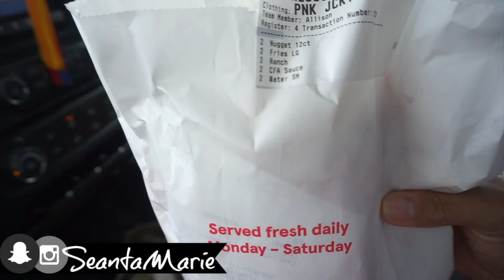7 WEEKS OUT - Summer Shred Ep. 2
In today's episode we are talking about how I am doing this fitness plan for seven weeks.  I will be leaving to re-classify in my military job soon, so I can focus on this workout plan a little more.

IndiaLimaYankee
   - Tay

CAMERA: Canon T6i
VLOG CAMERA: Sony a5100
EDITING: Final Cut Pro X 10.3.4

1.  ALL purchased products mentioned are purchased with my own dollaaaaas that I worked my booty off for.

2. ALL opinions are my own thoughts/feelings. sorry if they are brutally honest/offensive! :D If you feel the need to express your negative opinions feel free to do so at anytime, and thank you for contributing to my channel with your view!

3. ALL MILITARY RELATED CONTENT IS BASED UPON MY OWN PERSONAL EXPERIENCE/WHAT I HAVE LEARNED AND KNOW TO BE TRUE THROUGH THAT EXPERIENCE.  MY PERSONAL OPINION DOES NOT REPRESENT ANY SPECIFIC PERSON (OTHER THAN MYSELF), or BRANCH OF SERVICE.

4. ALL MILITARY RELATED CONTENT HAS BEEN PREVIEWED AND UPLOADED TO BEST SUIT OPSEC REGULATION